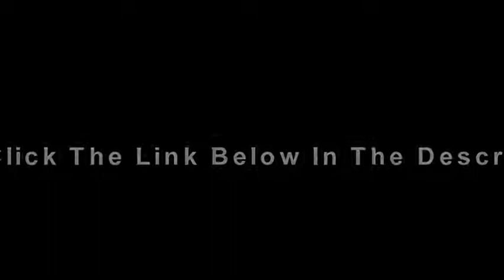Original Chef's Choice M130 Professional Sharpening Stations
Original Chef's Choice M130 Professional Sharpening Stations, Original Chef's Choice M130 Professional Sharpening Stations